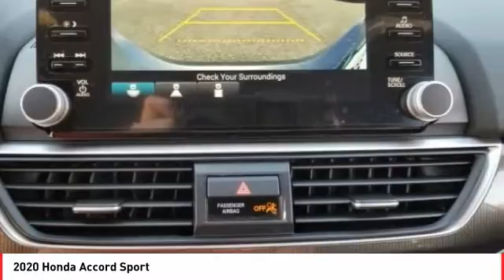2020 Honda Accord Cathedral City CA 823314